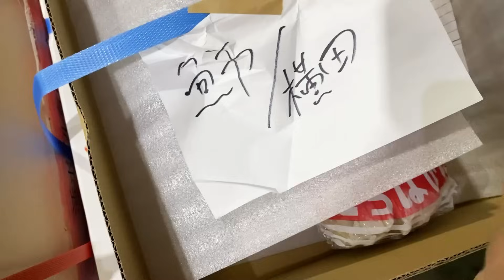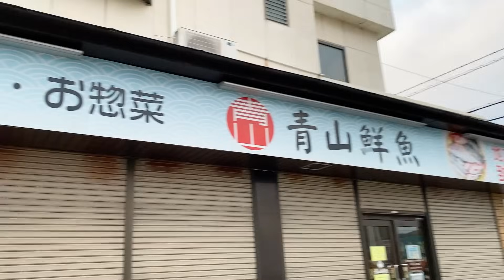【まあまあです】【仕入れ】【魚市朝競り】今朝の魚市場12月26日火曜日の水揚げ状況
おはようございます😃12月26日火曜日です♪今朝の水揚げ状況は⁉︎まあまあですかね👌
今週はイイ感じです♪今日も仕入れ頑張りたいと思います😘👍